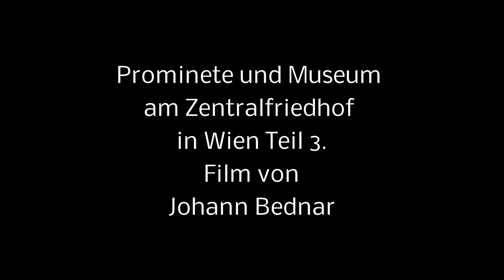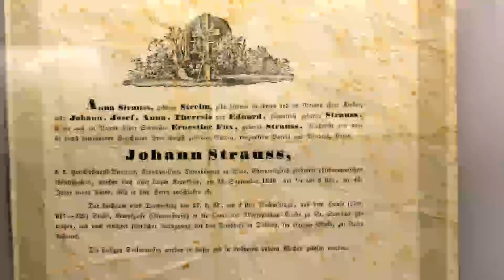Prominente und Museum am Zentralfriedhof in Wien Teil 3 von Johann Bednar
Zentralfriedhof in Wien mit seinen Prominentengräber und Gedenkstätten Foto by Johann Bednar